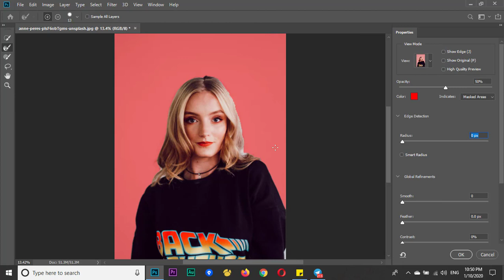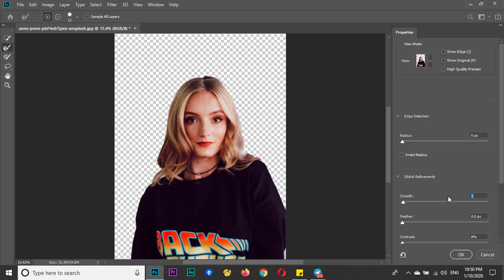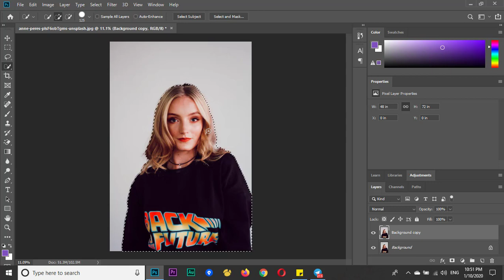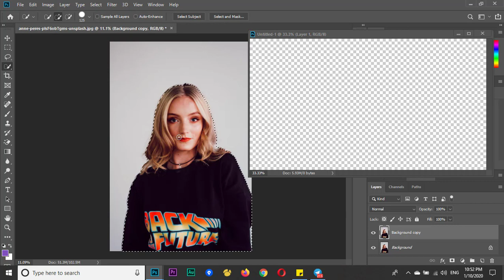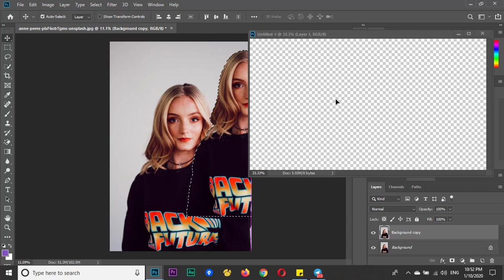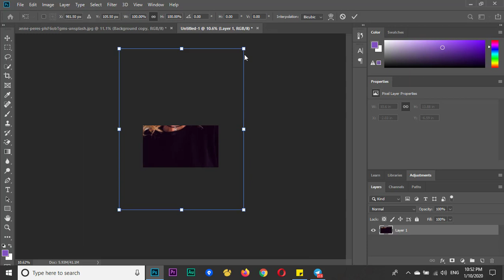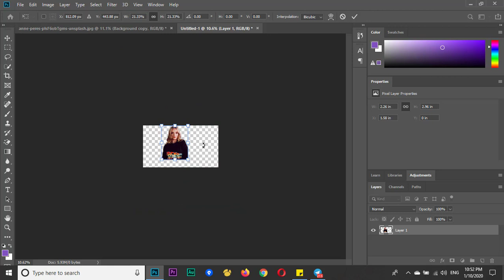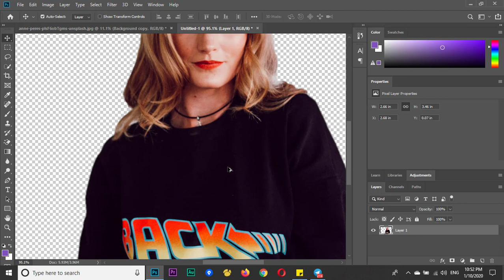How to cut out image using Photoshop